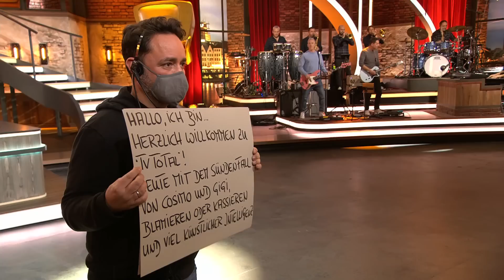Eisige Eier | TV total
Die Sendung startet mit einem tierischen Highlight: Einem Waschbären der buchstäblich am Gleis festhängt und einem modischen Trend dem Puffi direkt Folge leistet.